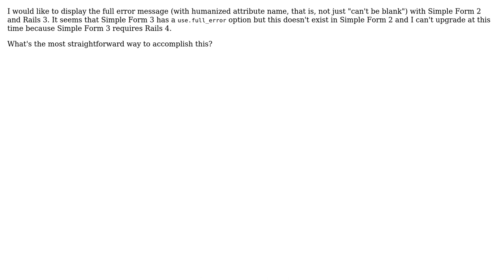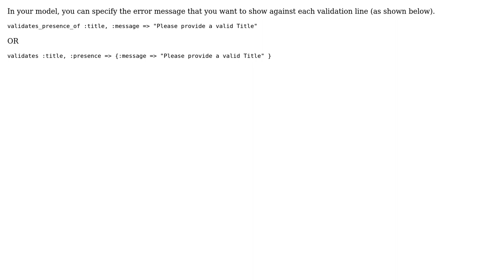Display full error messages inline with Simple Form 2 and Rails 3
With thanks & praise to God, and with thanks to the many people who have made this project possible! | Content (except music & images) licensed under CC BY-SA | Music | Images & others | With thanks to user Raghavan Kandala user Luke Francl and the Stack Exchange Network Trademarks are property of their respective owners. You are responsible for your own actions.